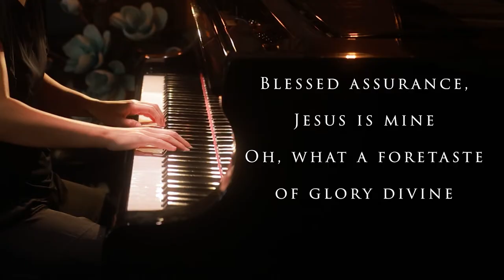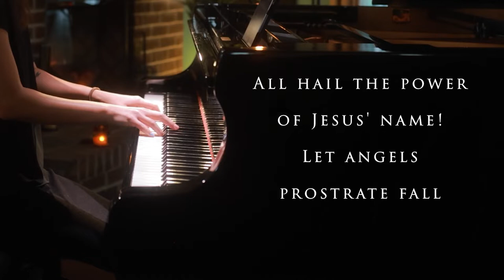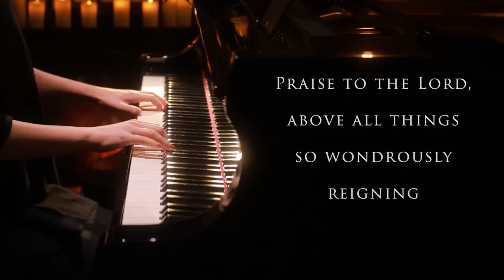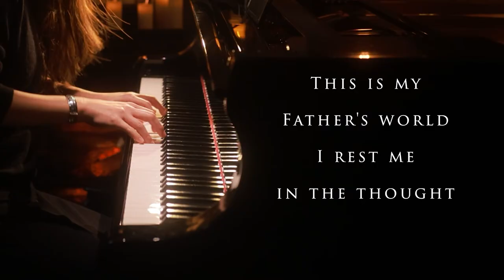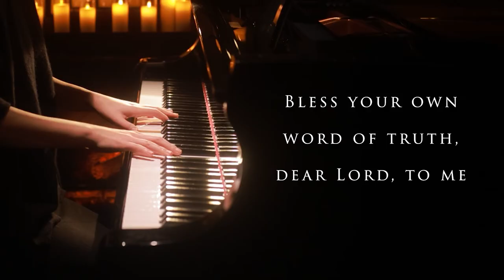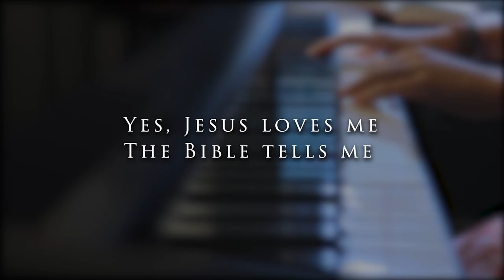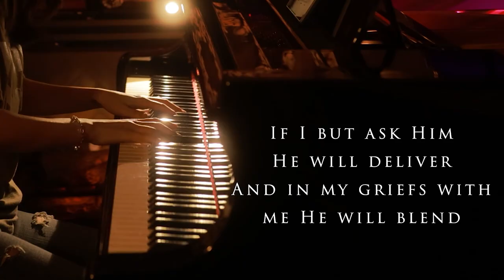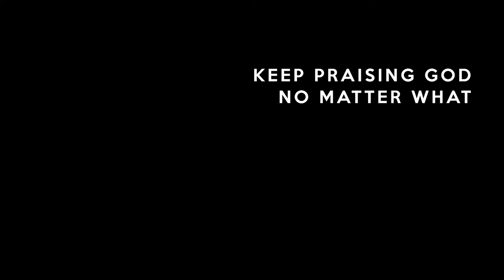5-Hour Non-Stop Piano Worship Hymns by Sangah Noona with Lyrics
5-Hour Non-Stop Piano Worship Hymns by Sangah Noona with Lyrics

0:01 Blessed Assurance
3:27 God Will Take Care Of You
7:51 A Mighty Fortress Is Our God
12:03 Great Is Thy Faithfulness
17:29 Crown Him With Many Crowns
20:43 Break Thou The Bread Of Life
24:15 Leaning On The Everlasting Arms
27:21 How Great Thou Art
31:32 It Is well
35:08 In The Garden
39:30 There Shall Be Showers Of Blessing
42:33 Down At The Cross
46:07 All Hall The Power Of Jesus' Name
49:30 Jesus Paid It All
53:55 Abide With Me Fast Falls The Eventide
58:37 Holy, Holy, Holy! Lord God Almighty!
1:02:22 Jesus Loves Me
1:05:51 Be Thou My Vision
1:09:17 Savior, Like A Shepherd Lead Us
1:12:42 Take The Name Of Jesus With You
1:17:48 Till The Storm Passes By
1:22:45 More Love To Thee,O Christ
1:26:22 Praise To The Lord The Almighty
1:32:35 Sweet Hour Of Prayer
1:35:43 Lord, I'm Coming Home
1:42:01 Come Thou Fount Of Every Blessing
1:45:09 Begin, My Tongue, Some Heavenly Theme
1:48:25 I Must Tell Jesus
1:52:33 I Know Not Why God's Wondrous Grace
1:57:30 Tis So Sweet To Trust In Jesus
2:01:24 Softly And Tenderly Jesus Is Calling
2:05:48 There Is Sunshine In My Soul Today
2:09:31 This Is My Father's World
2:12:41 I Love To Tell The Story
2:16:28 Higher Ground
2:20:25 All Creatures Of Our God And King
2:24:00 Day By Day, And With Each Passing Moment
2:28:29 Burdens Are Lifted At Calvary